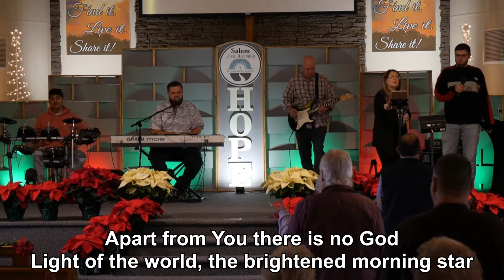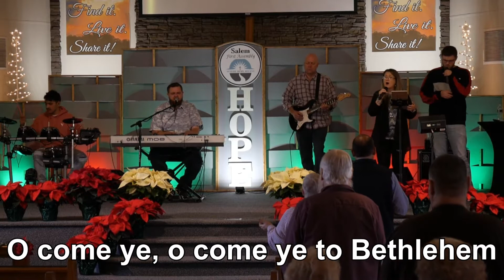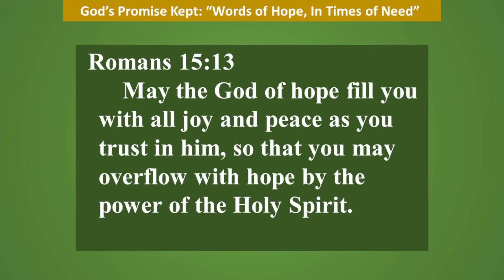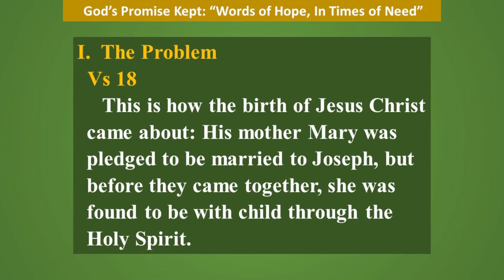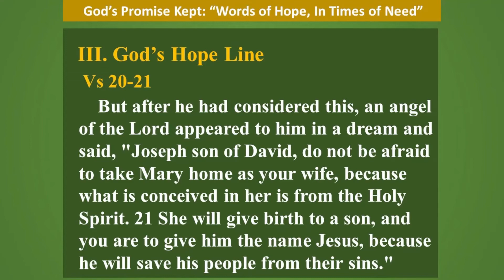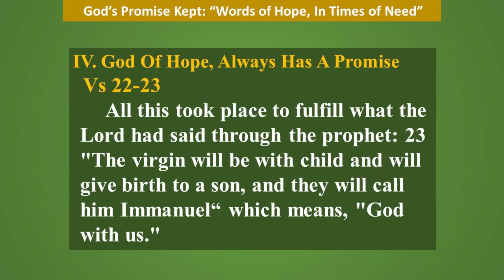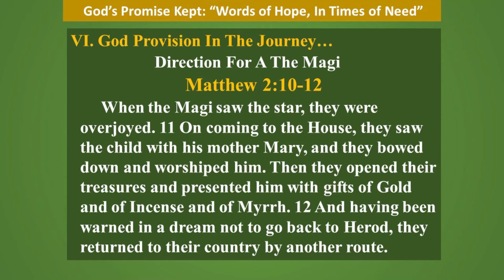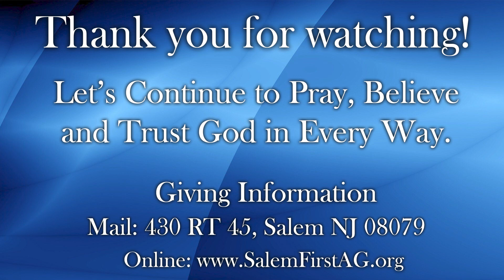God's Promise Kept: Words of Hope of Times of Need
Thanks for Checking out this week’s message by our Pastor Brian D. Corkum.

Follow our Podcast on Podbean and Click the Follow Button!